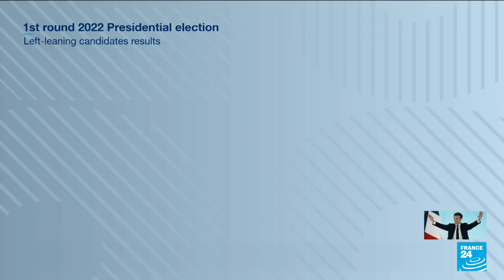'The left must come together,' as French parliamentary elections looms • FRANCE 24 English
Leftist leader Jean-Luc Melenchon said Sunday that Marine Le Pen’s defeat in the French election is “very good news for the unity of our people,” and vowed to lead the fight against Emmanuel Macron’s party in the upcoming parliamentary elections.